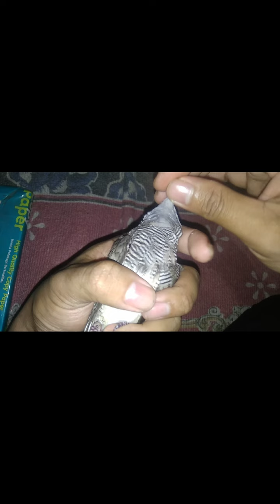prbedaan perkutut lokal ternak sama lokal alam asli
prbedaan perkutut lokal ternak sama lokal alam asli ini dilihat dari bulunya..